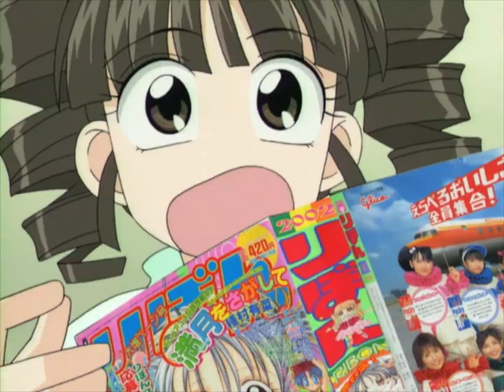Full Moon baka moment